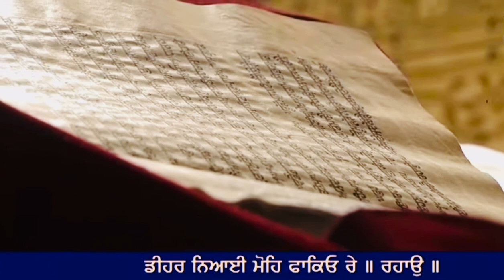13 January 2022 Morning Hukamnama Darbar Sahib || Harmandir Sahib || Golden Temple Amritsar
13 January 2022 Morning Hukamnama Darbar Sahib
13 January 2022 Today Hukamnama Sahib | Sri Darbar Sahib | Sri Amritsar Sahib sri Harmandir sahib
Today's Hukamnama

Today Mukhwak

hukamnama

Hukamnama sahib

hukamnama sahib

sgpc hukamnama

mukhwak

harmandir sahib

punjabi gurbani